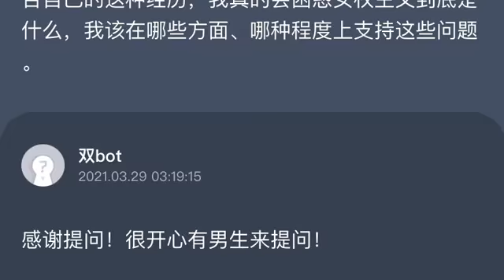男性在日常生活中可以以哪些方式支持女权